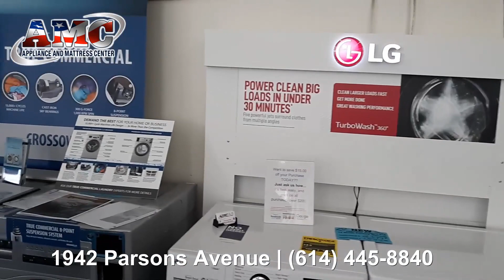Meet Gary at Appliance and Mattress Center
Appliance and Mattress Center has served Columbus Ohio with quality products and service for 33 years! A+ Better Business Bureau rated, it's our goal to provide all of our customers with an exceptional personalized experience.

1942 Parsons Ave, Columbus, Ohio 43207
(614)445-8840